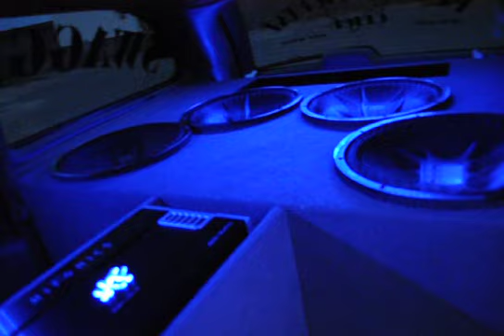Dj AMG's 4-15s Droppin Lows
video of my homie Dj AMG's minivan swagga wagon bangin some Dj Billy E..4-15'' CVX Kicker,box built at 30hz,Hifonic amps,hi output alt,ten pioneer 6x9s,extra batteries,32'' flat screen,dynamat,blue leds, HeavyWeightaz Click Beaumont,Tx,,catch this van at all southeast texas,east louisiana car/truck shows